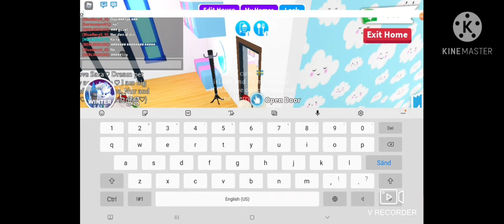Open anther fossil egg with my best friend and I gart an comman😔